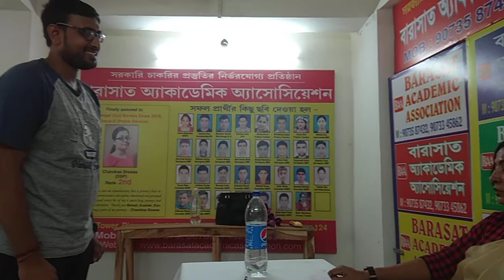Miscellaneous Service Mock Interview Day 2(Part 11)